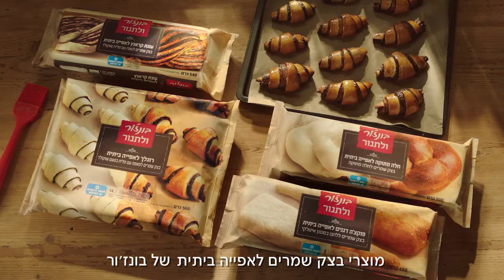noifeld hand made music | bonjour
משרד הפרסום: מקאן
משרד ההפקה: פארדיסו
במאי: עודד בן-נון
מוסיקה מקורית: שמוליק נויפלד